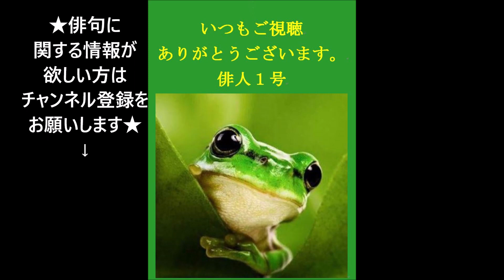ビタミンHaiku。383。2019.04.13. Sat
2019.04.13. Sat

５７５筆まか勢fudemaka57.exblog.jp
ほか